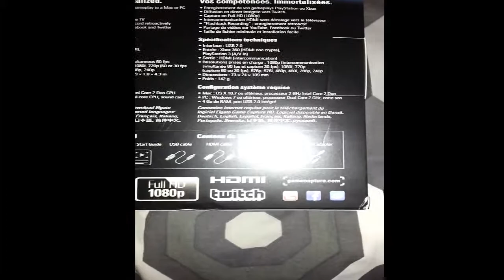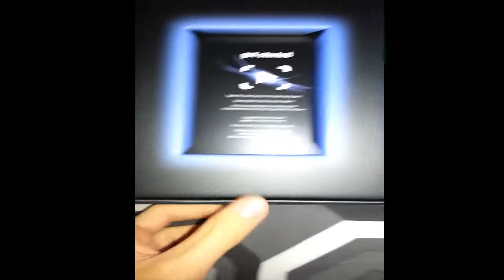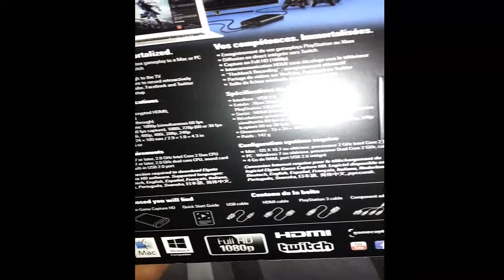Box opening for elgato game capture HD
Here is a box opening for the Elgato game capture HD.
This recorder works with PlayStation and Xbox.

Before buying this High Definition Game Recorder make sure that you computer meets the requirements:
Mac- OS X 10.7 or later, 2.0 GHz Intel core 2 Duo CPU
PC- Windows 7 or later, 2.0 GHz dual core CPU, sound card
4GB RAM, built-in USB 2.0 port